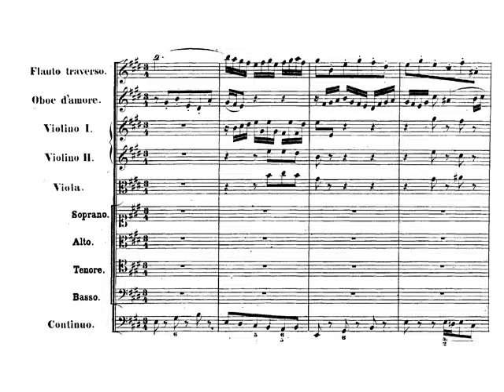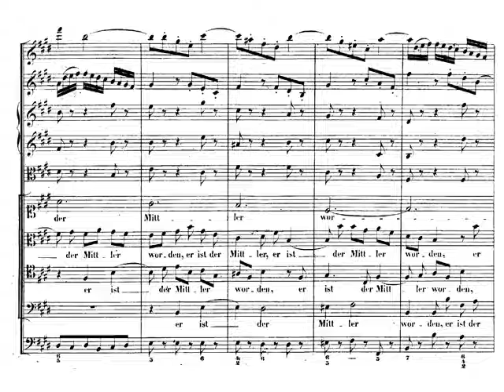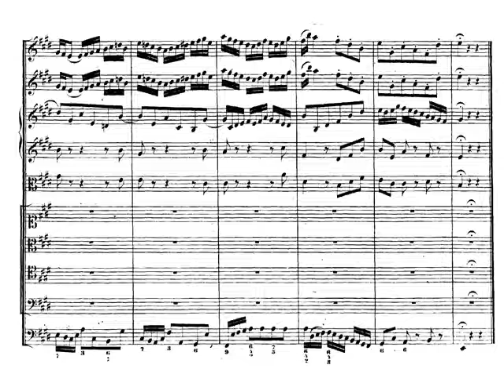J. S. Bach Cantata nº 9 BWV 9 I- Coral Es ist das Heil uns kommen her